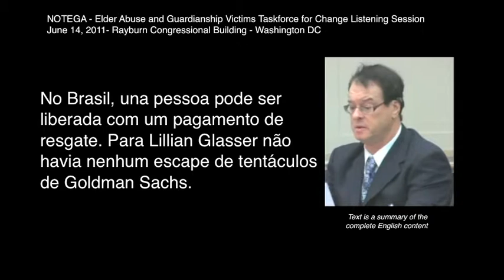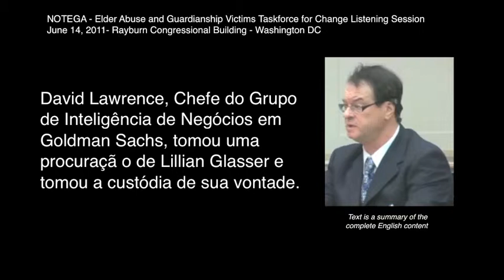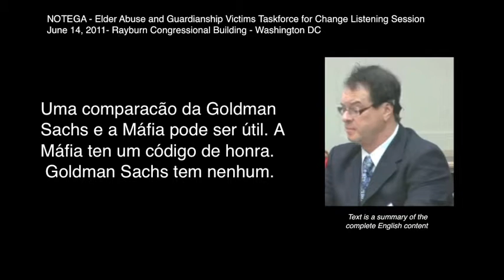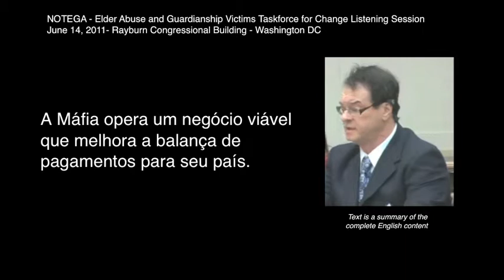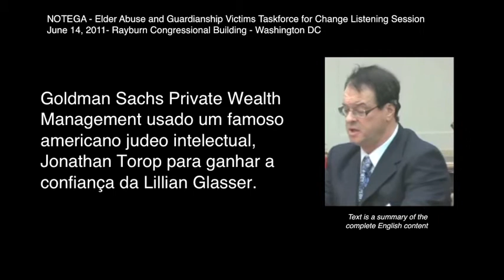American Máfia - Goldman Sachs -- Abuso do Mais Velho & Conversão Fraudulenta de Ativos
vídeo em inglês com breve   explicação  em  Português.
   Eu sou Mark Glasser, filho de Lillian Glasser, vítima de abusos a pessoas mais velhas nas mãos de Goldman Sachs Private Wealth Management.
Goldman Sachs Private Wealth Management traiu a confiança da minha mãe e violado seu dever fiduciário para ela.
Goldman Sach açoes foram diretamente responsáveis pela tortura psicológica de Lillian Glasser, quando ela foi mantida em cativeiro no Texas.
No Brasil, una pessoa pode ser liberada com um pagamento de resgate. Para Lillian Glasser não havia nenhum escape de tentáculos de Goldman Sachs.
David Lawrence, Chefe do Grupo de Inteligência de Negócios em Goldman Sachs, tomou uma procuraçã o de Lillian Glasser e tomou a custódia de sua vontade.
David Lawrence entregó vontade de Lillian Glasser um co-conspirador em Nova Jersey, que tornou-se advogado de Lillian Glasser. Um novo testamento foi escrito em favor de outro cliente.
Stacy Eastland, uma famosa especialista de imposto em Goldman Sachs, projeto uma parceria limitada de familia, na qual todos os ativos do Lillian Glasser foram colocados.
Uma comparacão da Goldman Sachs e a Máfia pode ser útil. A Máfia ten um código de honra. Goldman Sachs tem nenhum.
"Os médicos testemunharam ela foi submetida a tortura psicológica e mantida em cativeiro. Goldman Sachs monitoreu seu sofrimento e usaram táticas de disfarce elaborado."
"Um repórter ouviu gritos angustiados de Lillian Glasser. Suas histórias de primeira página apresenteram  seu sofrimento."
A Máfia opera um negócio viável que melhora a balança de pagamentos para seu país.
Goldman Sachs produz nada. Goldman Sachs é um parasita chupando o sangue da economia americana.
Olhemos para a sabedoria de guilhotina para vários Goldman Sachs sobre a tábua da história.
Nenhum desrespeito à Mafia destina-se por esta comparação a Goldman Sachs.
Goldman Sachs Private Wealth Management usado um famoso americano judeo intelectual, Jonathan Torop para ganhar a confiança da Lillian Glasser.
Se a Goldman Sachs Private Wealth Management está interessado no seu dinheiro, você pode esperar Goldman Sachs Private Wealth Management para usar um respeitado orador de Português  para tentar ganhar a sua confiança.
"Por favor, a função legislativa agora para proteger os direitos dos nossos idosos. Pode Lillian Glasser não ter sofrido en vão".